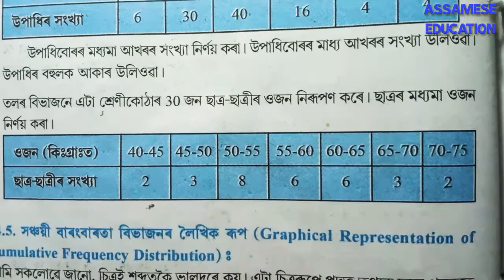Class 10 maths exercise 14.3 question no 7 solution in assamese....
I explained about seba class 10 mathematics 14th chapter statistics exercise 14.3 question no 7 solution in the simple assamese language .

ধন্যবাদ 🙏